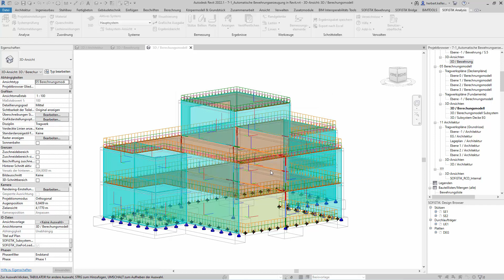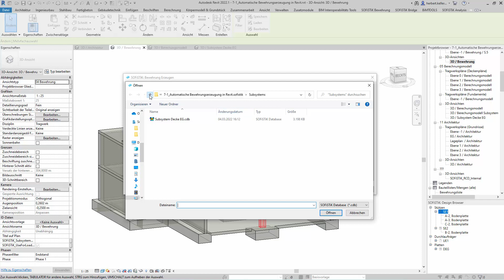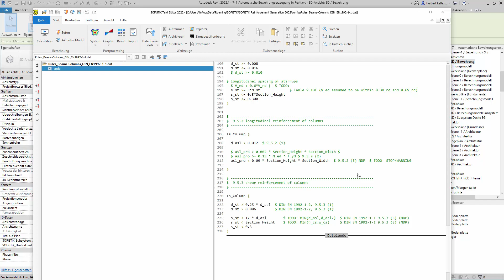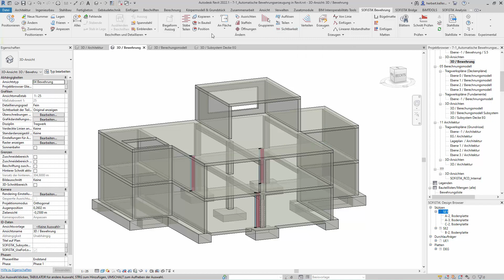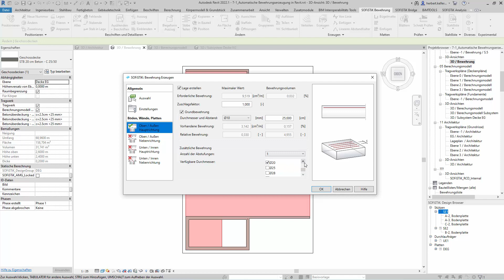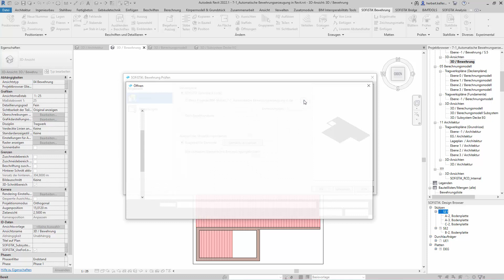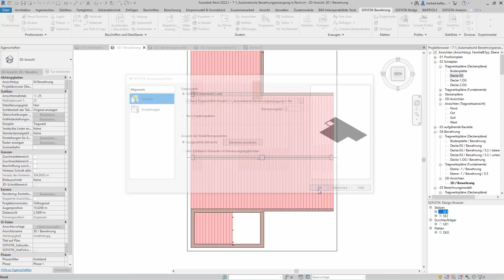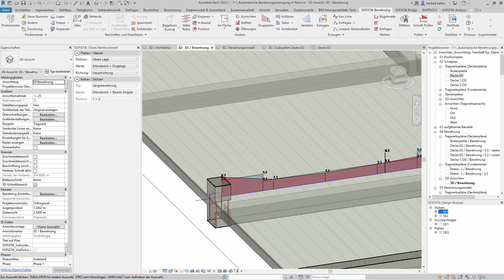SOFiSTiK Tutorial Teil 10 - Automatische Bewehrungserzeugung in Revit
Liegen die Ergebnisse der statischen Berechnung im BIM Modell vor, so können wir uns die Bewehrung automatisch in Revit erzeugen lassen.
In diesem SOFiSTiK Video Tutorial lassen wir Stützen und eine Decke automatisch bewehren. Außerdem wird gezeigt, wie sich die erforderliche und eingelegte Bewehrung graphisch vergleichen lässt. Zum einen in der Draufsicht und zum anderen entlang beliebig gelegter Schnittlinien.